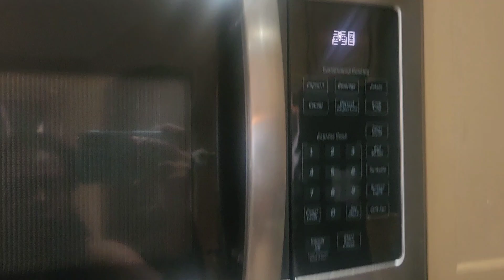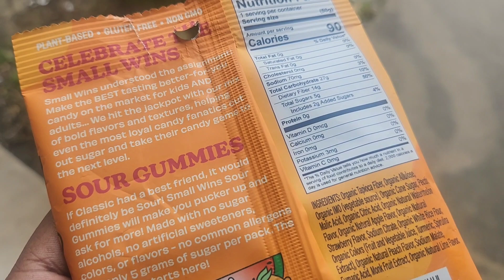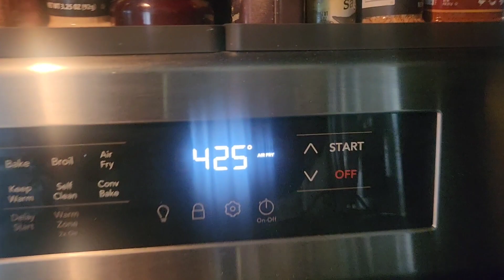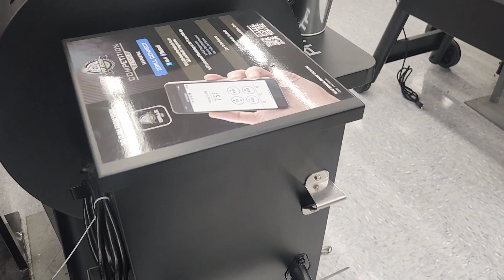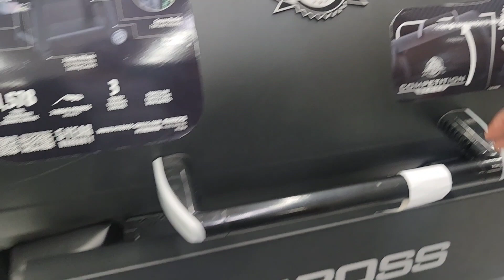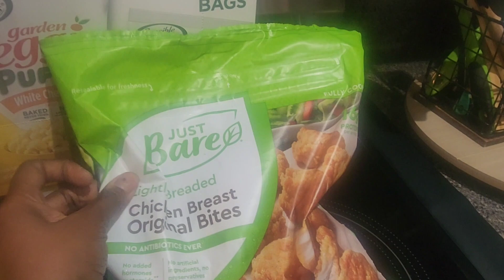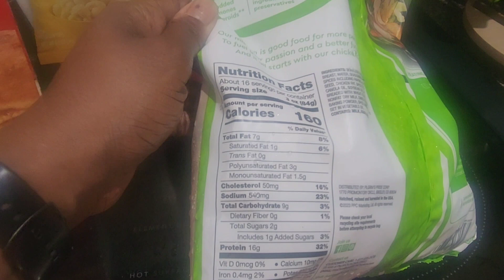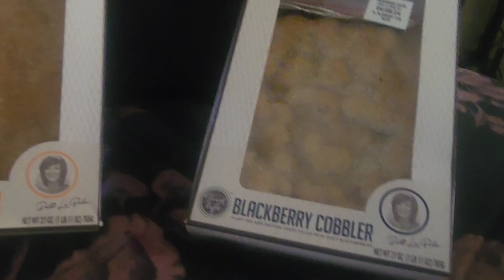DITL VLOG~ EASTER & MY BIRTHDAY🩷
Hey beauties,  in today's video, DITL VLOG~ EASTER & MY BIRTHDAY, I will show you all how my family and I enjoy each other in our daily lives...we hope you enjoy and get some laughs!!!